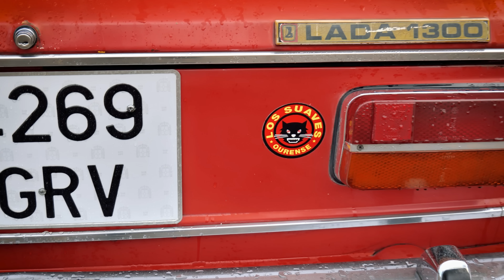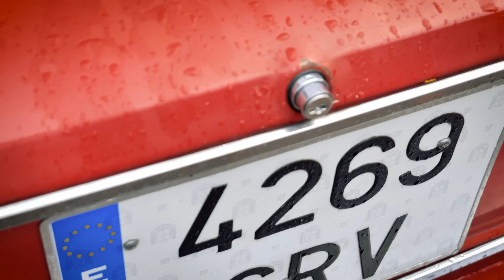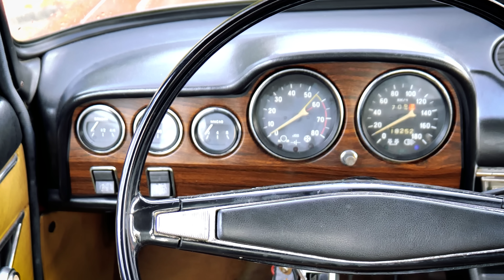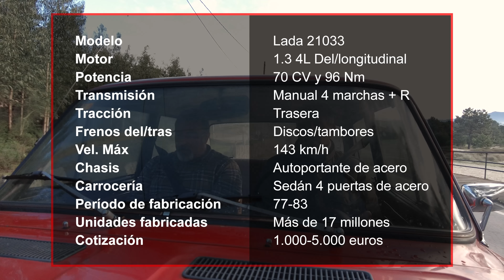Lada 2103: el coche del 1 de mayo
Hoy es 1 de mayo, una fecha en la que no se me ha ocurrido mejor protagonista que un auténtico obrero, el Lada 2103. Un ejemplar conservado en su salsa que está muy lejos de ser el típico coche de colección que está mejor incuso que salido de fábrica. Este Lada 2103 ha sido un trabajador diario y es un ejemplar ideal para celebrar un día como hoy.

Aquí tienes la historia de cómo acabó el Fiat 124 siendo uno de los modelos más globales de su época y convirtiéndose en la tercera plataforma única más vendida de la historia, por detrás de la del VW Escarabajo y el Ford T. Sí, se han vendido más Toyota Corolla, pero en varias generaciones y con plataformas completamente nuevas, a lo largo de todos sus años de vida, lo único que se ha conservado del Corolla es el nombre. Sin embargo, con el Fiat 124 y el Lada que protagoniza este vídeo, se ha empleado la misma plataforma desde 1966 (cuando lo lanza Fiat) hasta 2012 (cuando lo deja de fabricar Lada).

00:00 Introducción
01:30 La historia de Lada
04:50 Mejores calidades
05:50 Motor
09:45 Diseño
10:00 Interior
11:20 Conducción
18:38 Conclusiones
20:40 Ficha técnica